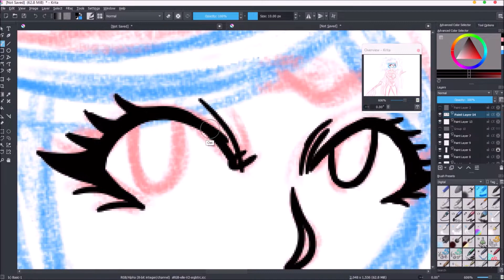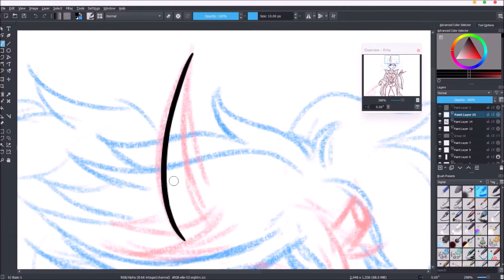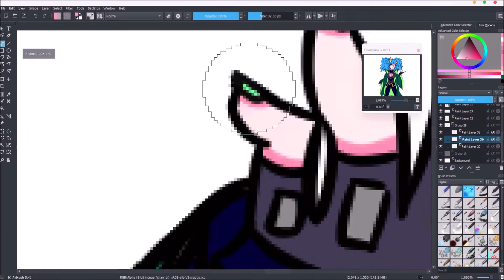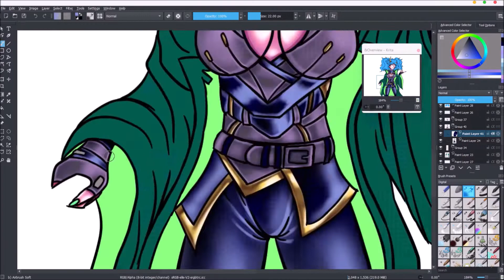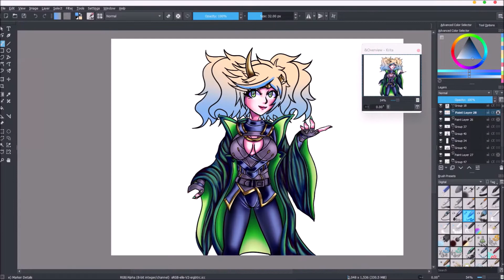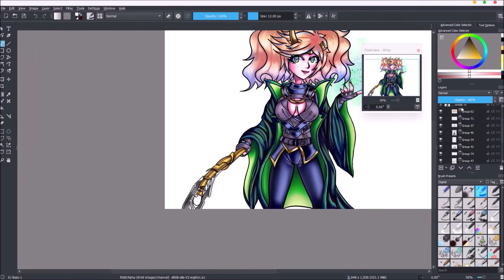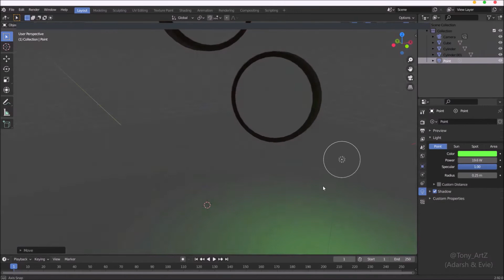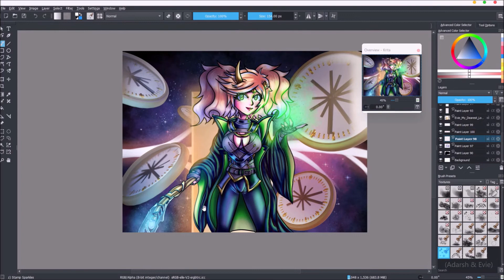Paladins X Loki Crossover Skin Concept Art : Sly-vie (Evie) (Digital Art)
This is my best work so far, I do not wish to add a description since the art already describes everything, Evie, Hope you like it ^^

Programs Used : Krita 4.4.3 and Blender 2.92.0
Total Time : around 3 Days
Editing Software : HitFilm Express and Movie Maker

Laptop Model : Acer Nitro 5
Graphics Tablet : XP-Pen Star G640S
GPU : GTX 1050 TI
Ram : 16 GB
CPU : Intel i5 8300H

Loki Marvel
Loki Art
Paladins Fan Art
Paladins Evie
Paladins Evie Fan Art
Paladins Evie Art
Paladins Crossover,Paladins Cross Over
Loki Artwork
Marvel FanArt
Digital Speed Art
Digital Speed Paint
Art Timelapse
Krita Timelapse
Krita Art Timelapse
Krita SpeedArt
Krita Digital Art
lender 3D modelling
Blender Fan Art
Blender Speed Modelling
Speed Art
Paladins X Loki
Paladins Speed Art
Sylvie
Slyvie
Sly-vie
Evie
Evie Artwork
Evie love
Evie Fan Art